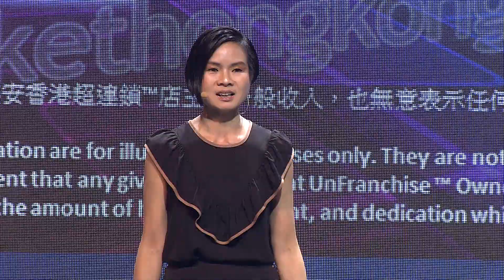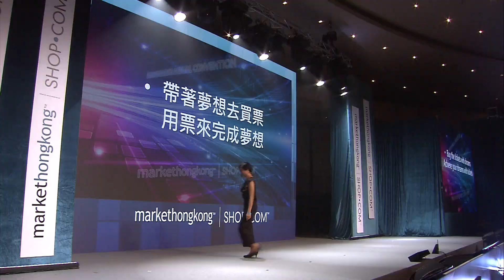Power profile Tammy Lui